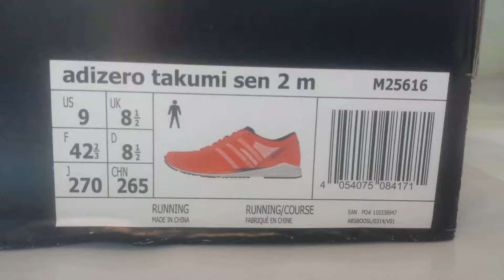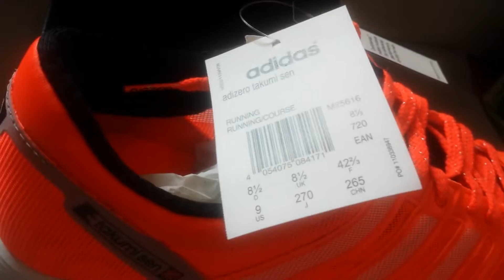20150705 Adidas 2014 Q4 Men Takumi Sen 2 Running Sneaker M25616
Introducing Adidas 2014 Q4 Men Takumi Sen 2 Running Sneaker Shoes
SKU: M25616
Release Date: 2014 Oct 28
Language: English, Cantonese, Putonghua